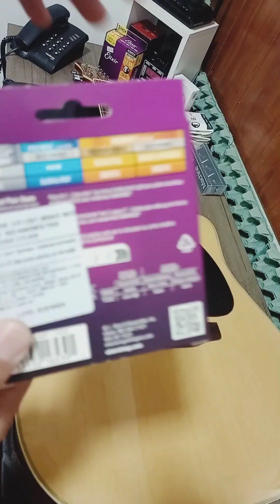O segredo revelado! Veja até o final!